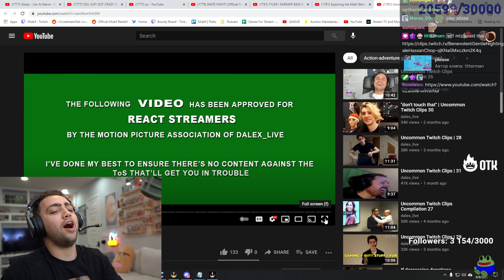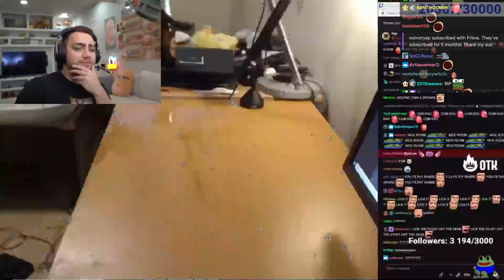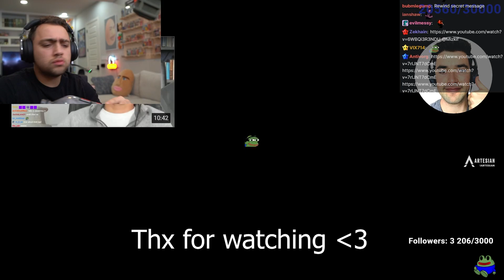Mizkif Reacts To: "Uncommon Twitch Clips | 32"